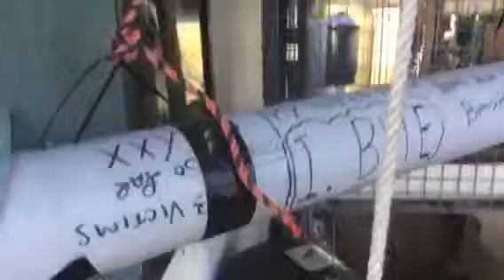Lorikeet Freddy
Freddy’s cage and upstairs penthouse